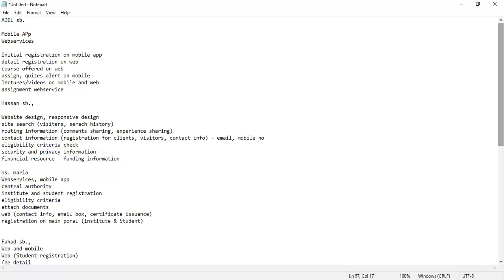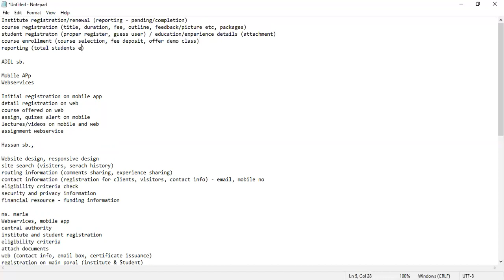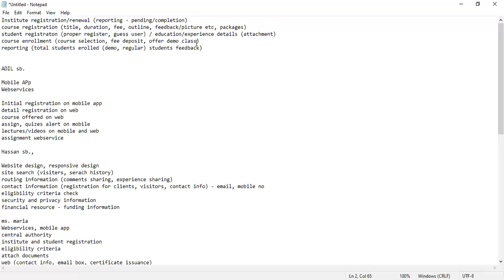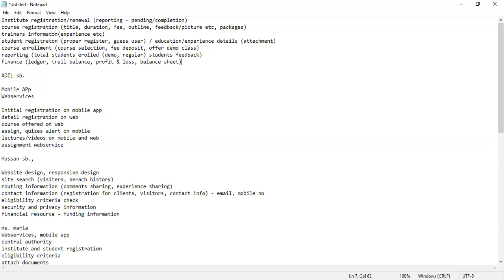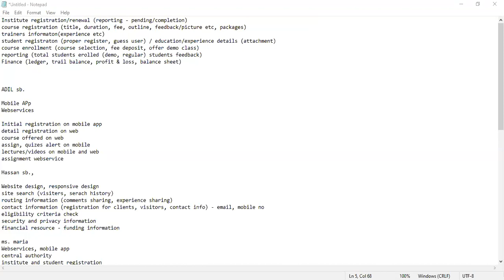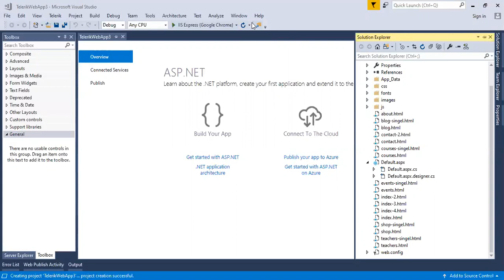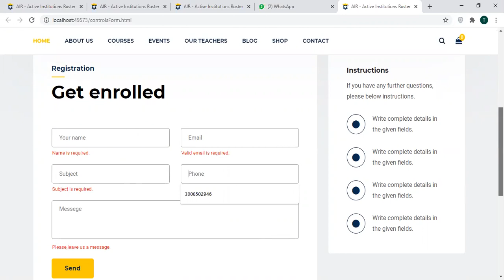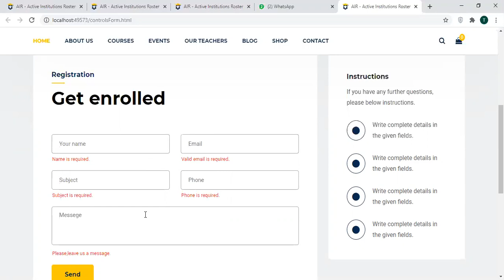Lecture 5 Website Template incorporation in ASP.NET (Part 2)